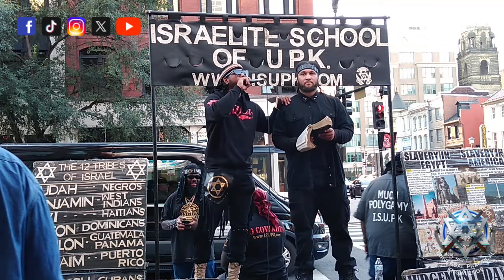GOD Remembers What YOU Did; Thanksgiving MemorialDay VeteransDay #911 - ISUPK Washington DC